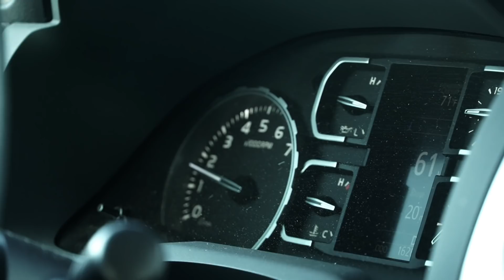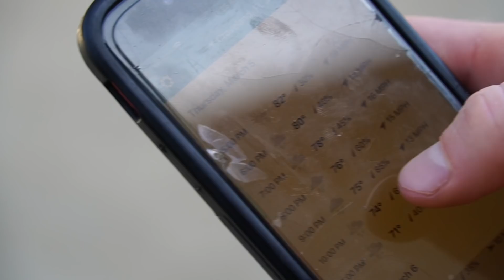Troll Train - Martin Bros in Florida Day Two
Check out day two of riding in Florida with the Martin bros at the Moto Sandbox on the Daytona Sx layout! Plenty of smack talk going on.  @sawyrmusic with the beats

Troll Train Tees available